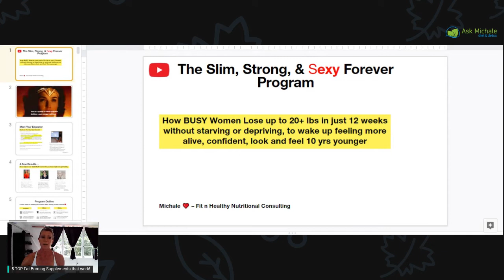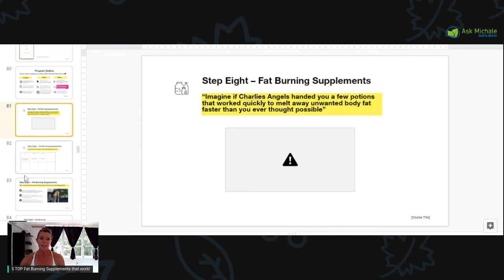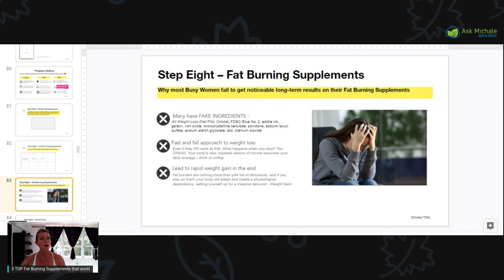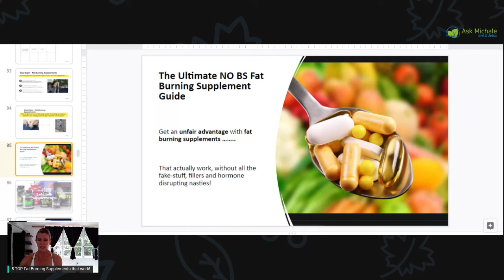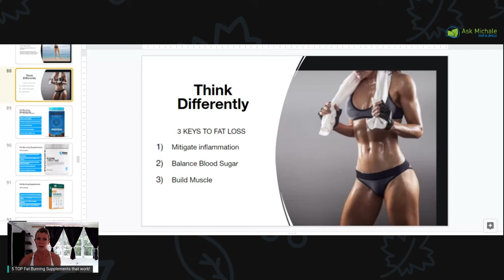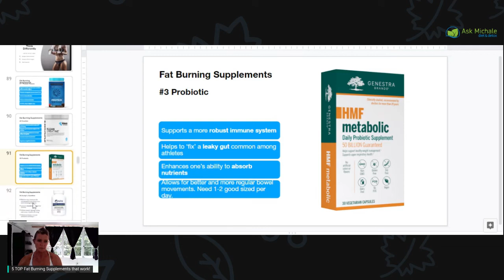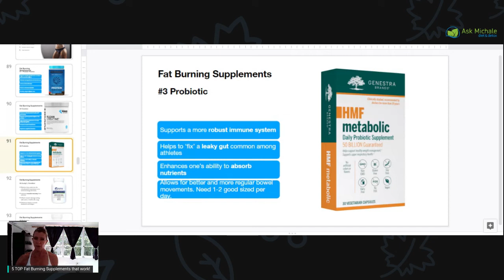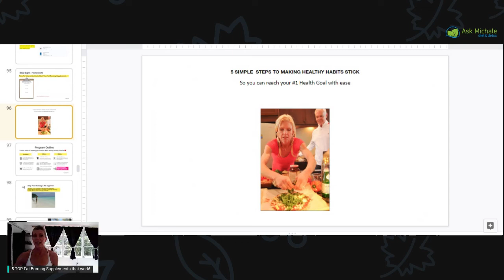5 Fat Burning Supplements that actually work and mistakes to avoid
As more and more busy people are gaining weight - more and more supplements are placed on the market.

Realized this - More money in play, and more unregulated claims mean someone is usually getting screwed along the way.

That somebody is You, the consumer.

In this training learn

- The secret to slim
- Why most busy people fail to get any results from their supplements
- How to go from no fat loss results to looking and feeling cleaner, slimmer and sexier in your skinny jeans.

NEW! Live participants get my 1 page No BS Fat Burning Supplement Guide
Get an unfair advantage with Fat Loss Supplements that actually work without all the fake fillers and hormone-disrupting nasties!